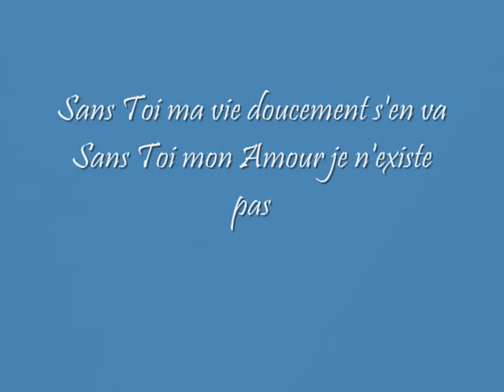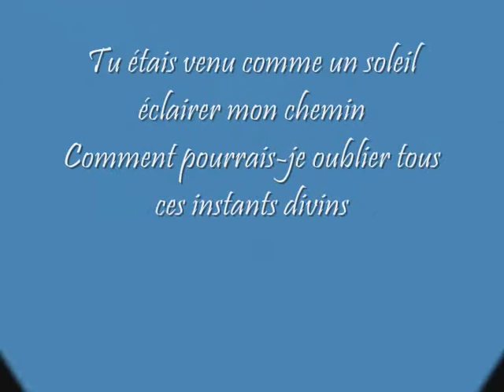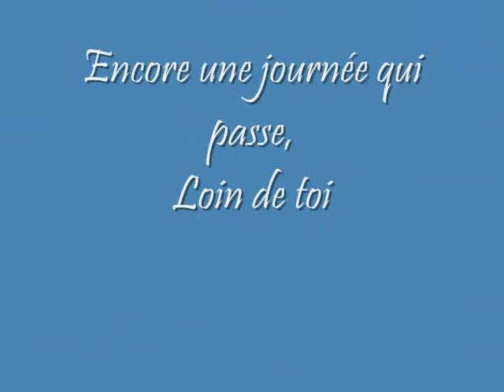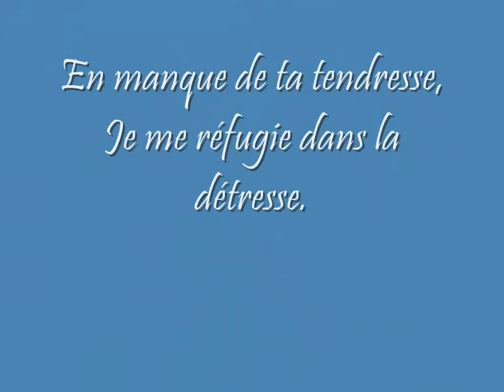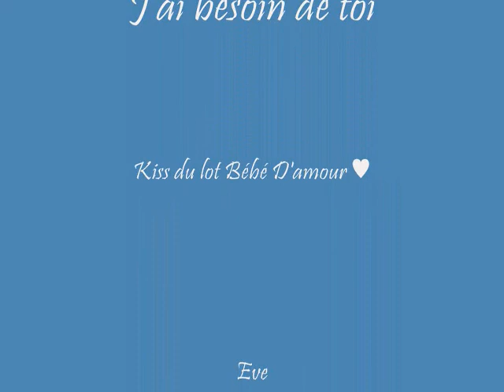Mon cœur pleure.♥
Notre chansons ✿  J'ai besoin de toi pour essuyer mes larmes ✿